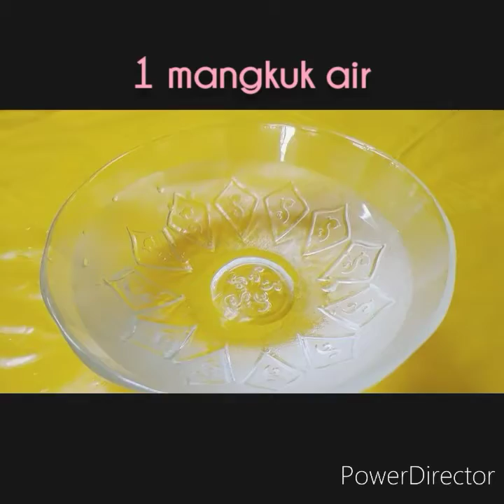Tomyam Daging (HTC 201)